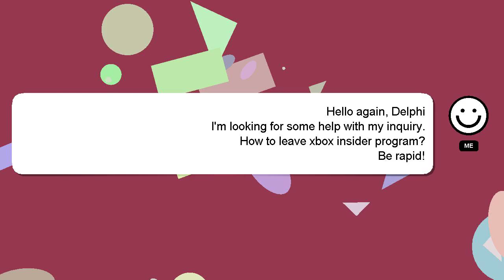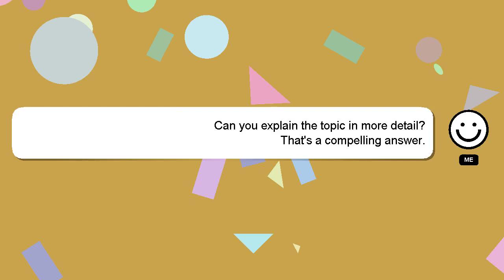How to leave xbox insider program?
A short overview of who I am, Greetings, my name is Delphi. Allow me to support you in answering your questions. - How to leave xbox insider program?

Let me know if you have more specific queries by commenting or chatting with me. A 'heart' from me will indicate my appreciation for your answer.

*2 What we are experimenting :*